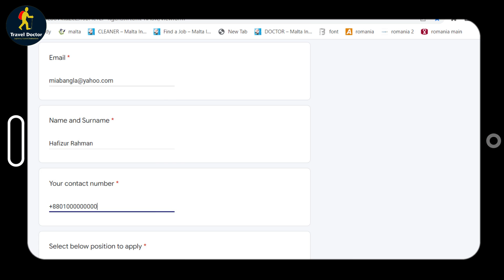Malta Work Permit Visa For Bangladeshi | Malta Work Permit 2022 | Malta Job Visa For Bangladeshi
Malta Work Permit Visa For Bangladeshi or Malta Work Permit 2022 or Malta Job Visa For Bangladeshi or Malta Visa Update are the main topics of this video created by travel doctor.
This video also covers following topics:
 malta work permit visa for bangladeshi,malta visa update 2022,malta job visa for bangladeshi,
malta work permit,malta new update,malta 2022,malta news,malta,
malta work visa,malta work permit latest news,malta work visa new updates,malta work permit visa,malta work permit 2022,
malta work permit update,malta visa,malta visa 2022,malta visa apply online,
malta visa process,malta visa from bangladesh,malta job visa for bangladeshi,malta job agency list,travel doctor

Travel Doctor

আমি ভিসার কোন কাজ করিনা। আমার কোন ট্রাভেল এজেন্সী নেই। যে কোন প্রকার লেনদেন নিজ দায়ীত্বে করবেন।